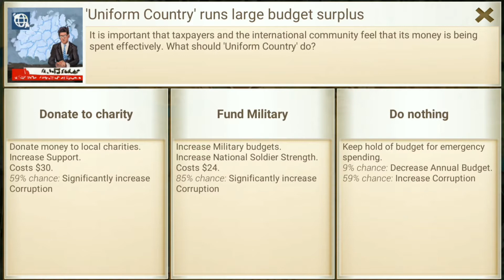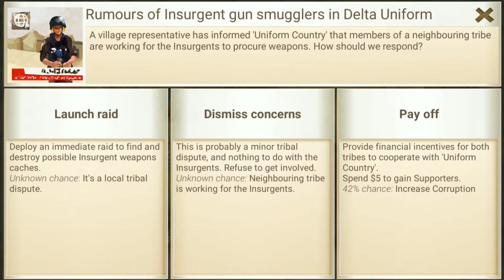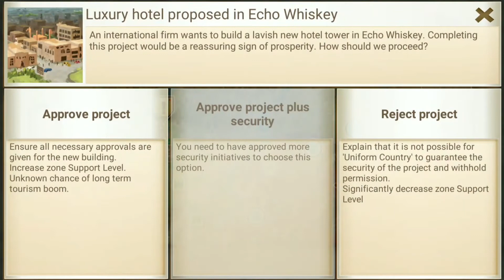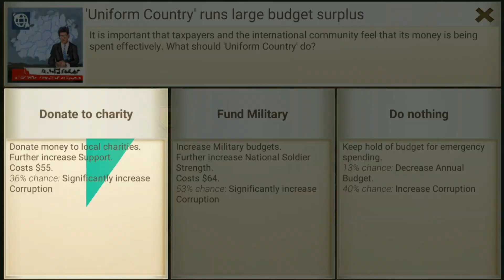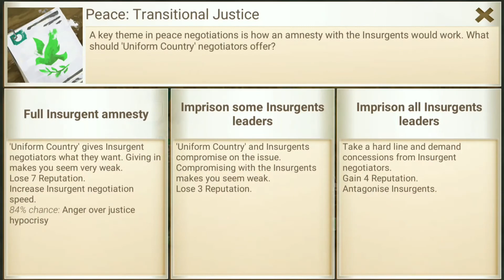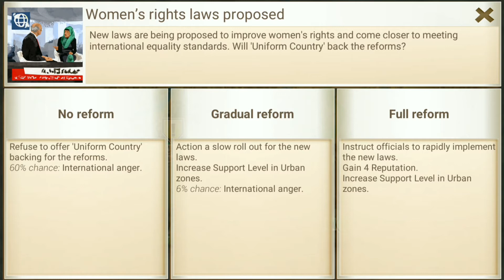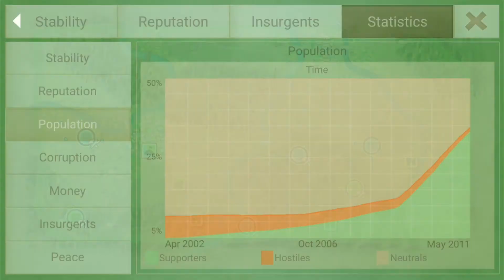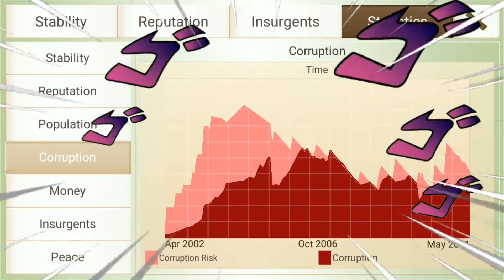GUBERNUR PELIT, RAKYAT MELILIT - Rebel Inc #5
WELCOME BACK BROOO!
Gubernur kali ini bener - bener pelit serius, duitnya banyak emang yang dihasilkan cuma kalo mau dikeluarin agak payah gituuu, sampe sampe reputasinya menurun mulu gara -  pasukannya melemah, silahkan ditonton untuk lebihnya yaa
SEE U NEXT VIDEO BROOO!